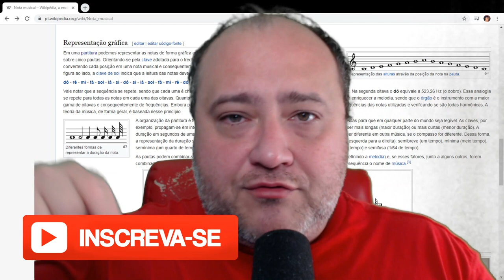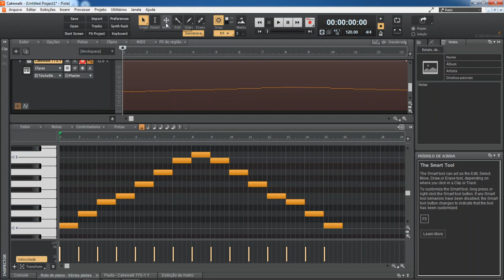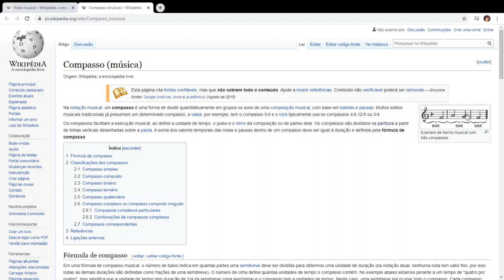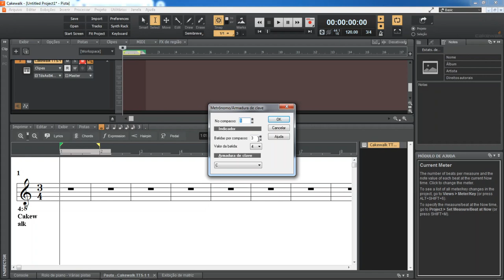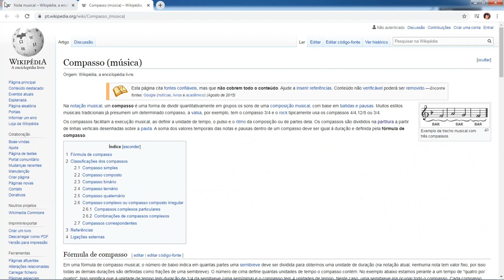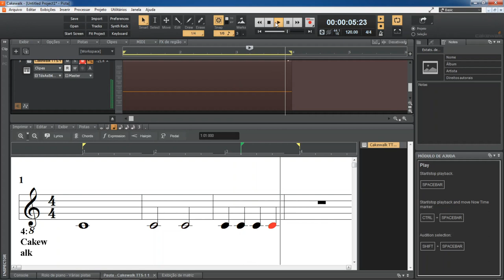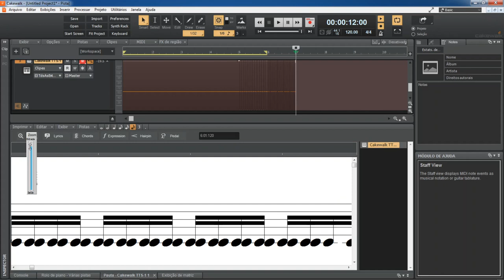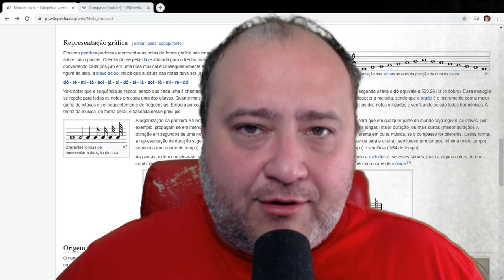TEMPO DE NOTAS MUSICAIS CURSO TEORIAL MUSICAL